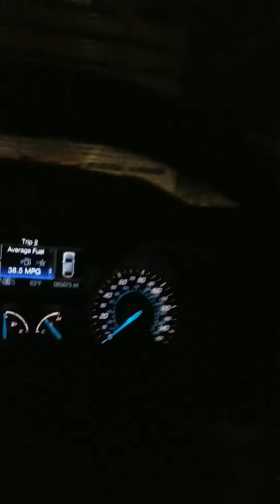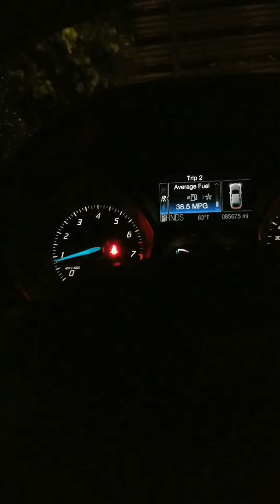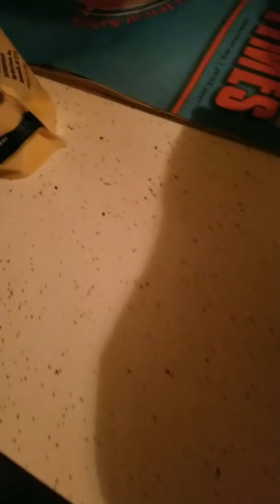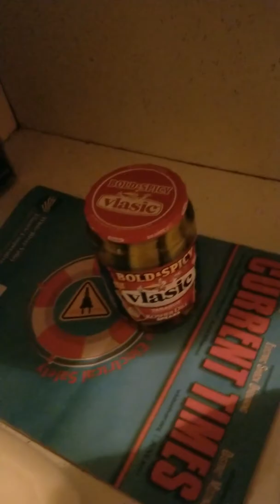Driving in the rain